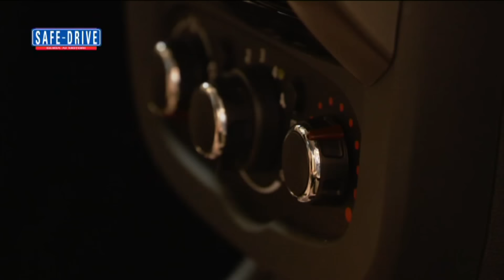Primo Piano: Dacia Duster Black Shadow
Fin dal lancio nel 2006 Dacia Duster ha conquistato il mercato italiano rappresentando il 40% delle vendite di Dacia in Italia. Per mantenere e implementare questo successo di vendita la Casa di origine rumena propone una nuova serie limitata per la sua best seller denominata Black Shadow.